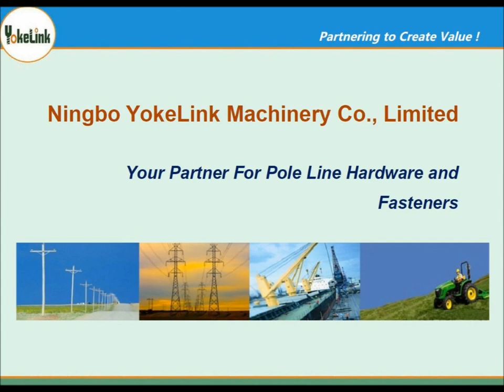Forged Thimble Eye Nut for Poleline Hardware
Thimble Eye Nut

Thimble eye nut are used for attaching to thru bolt or thimbleye Bolts for straight away head guys. The thimble eye nut is assembled with the thread end of 5/8" or 3/4" eye bolts, which goes across the wooden pole for supporting the strain insulators to the dead end wire.

Yokelink Thimble Eye Nut made from Drop forged steel, manufactured according to ANSI/IEEE Std C135.80. The finish Hot dip galvanized to meet ASTM A153 specification.

You can also call us to get answers to your questions and place your order.